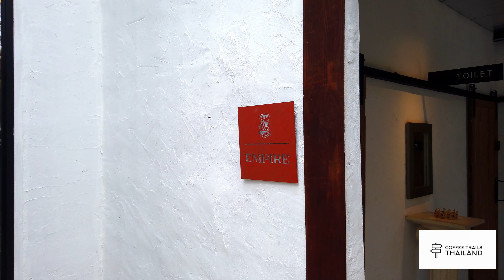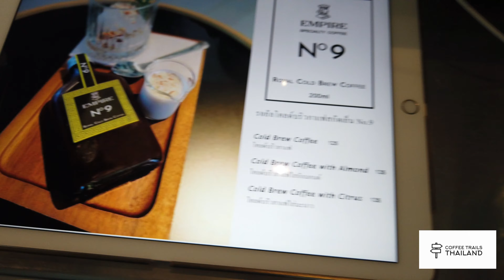empire coffee and story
Sperm Dealers caught red handed  ! Empire coffee is a beautiful riverside coffee house ideal to tell you the true story of how I tried to help a couple have a baby with hilarious consequences'
Empire coffee can be found here: 82/1 Wang Sing Kam Rd, Pa Tan Sub-district, Mueang Chiang Mai District, Chiang Mai 50300